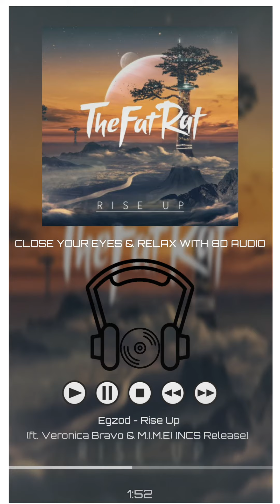TheFatRat ( Rise Up 8D Audio )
/ thefatrat​